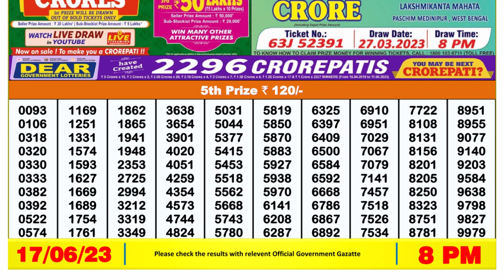🔴 Lottery Sambad Live 08:00pm 17/06/2023 Evening Nagaland State Dear Lottery Result Pdf Download